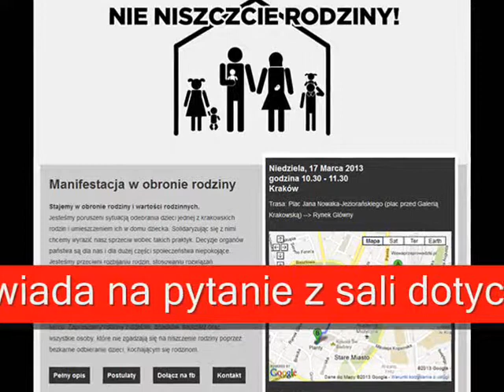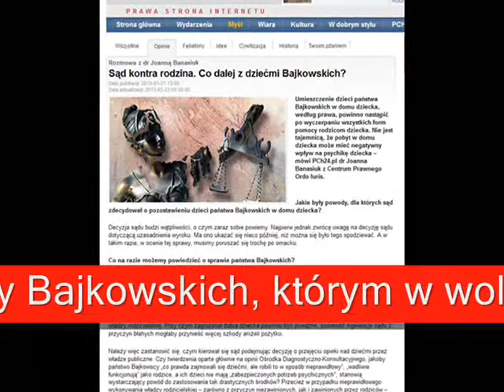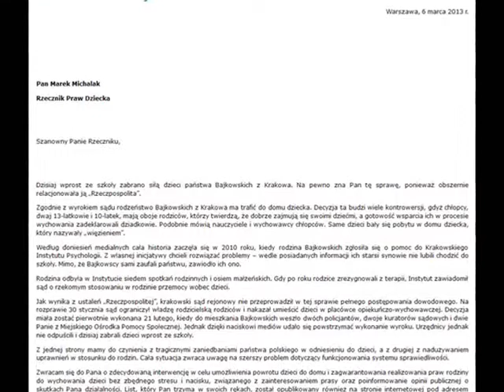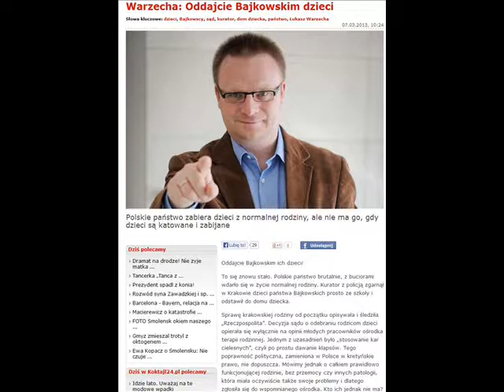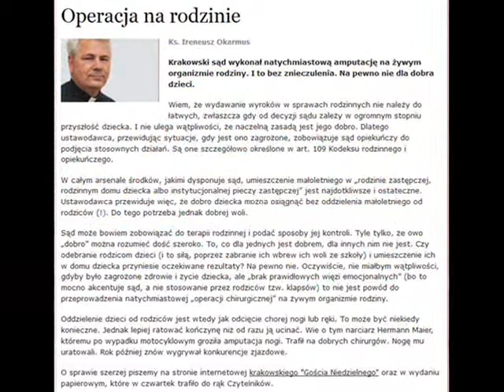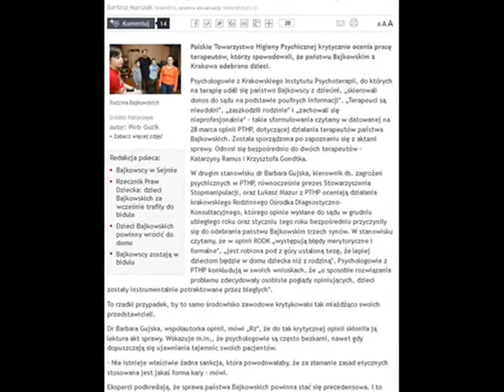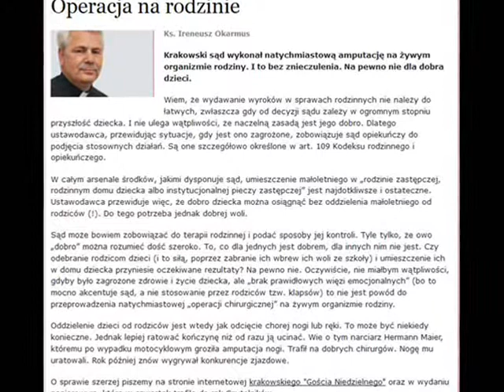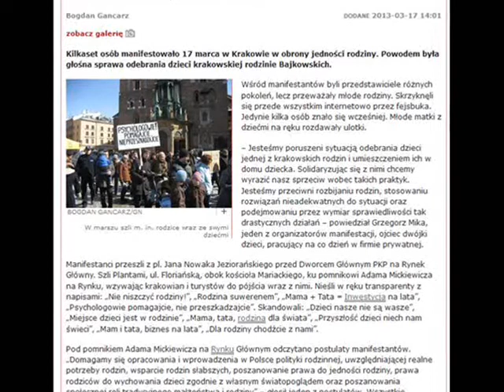Poseł na Sejm RP Andrzej Duda - O Sądach i dramacie rodziny BAJKOWSKICH.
Poseł na Sejm RP Andrzej DUDA odpowiada na pytanie dotyczącego kondycji polskiego wymiaru sprawiedliwości przez pryzmat losów rodziny p. Bajkowskich.
Warto również przeczytać list otwarty p. Janusza Wojciechowskiego (prawnika i sędziego) w sprawie rodziny Bajkowskich